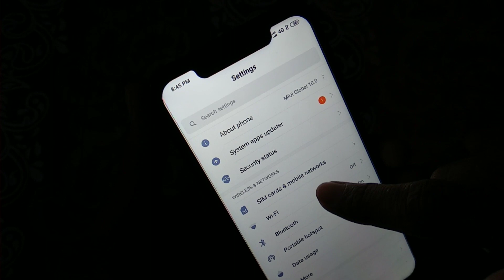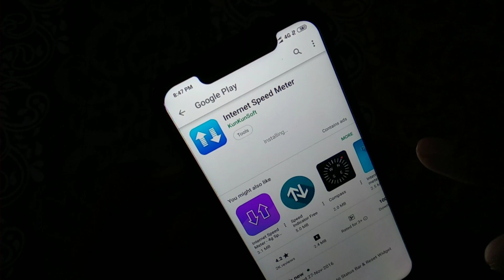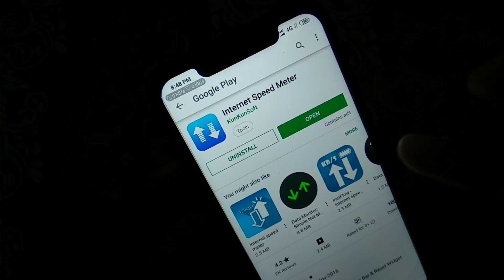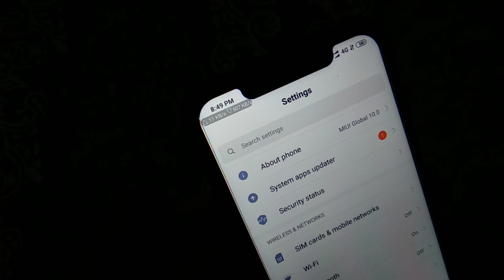PocoPhone F1 : Internet Speed On Status Bar After MIUI 10 Update